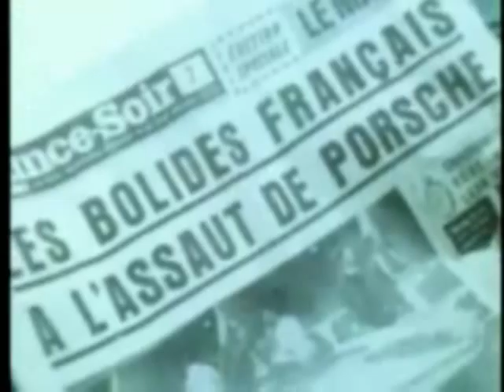Le Mans-The Legend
Le Mans- The Legend from JLG Broadcasting.
Helmet-Unsung
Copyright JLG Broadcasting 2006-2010